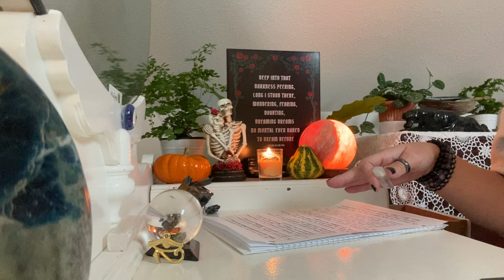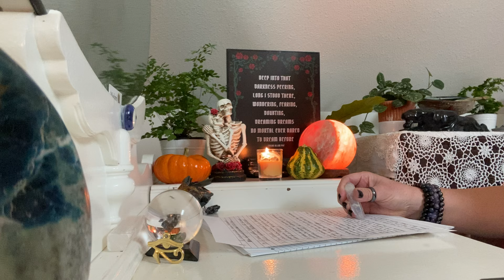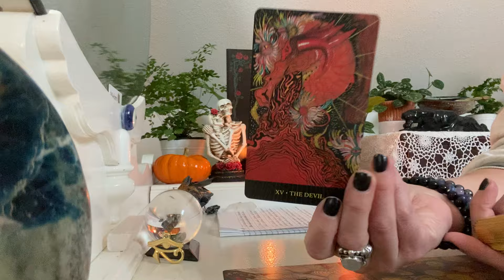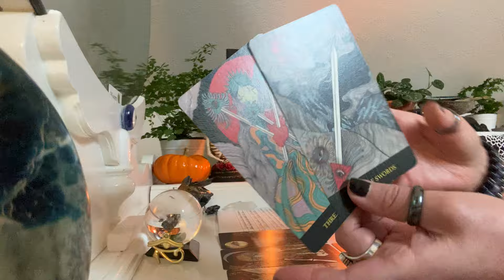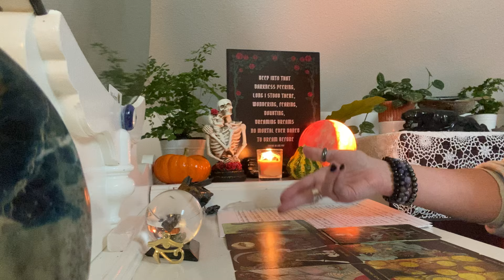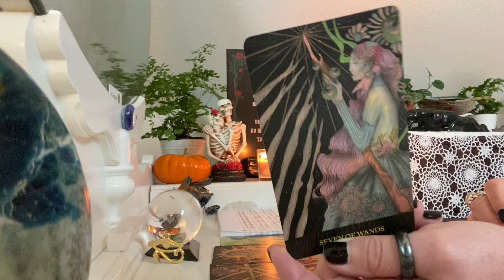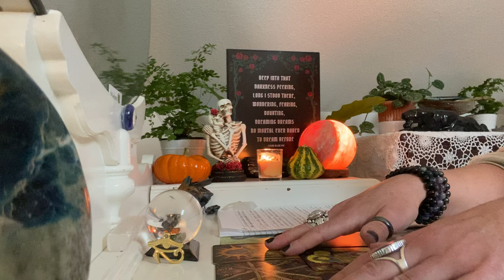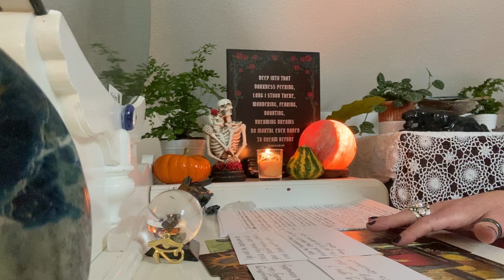DM/DF The energy has shifted in this connection…change & new beginnings…a looming tower for DM